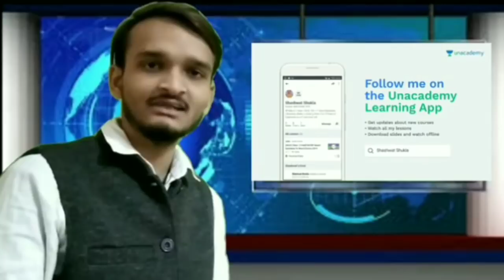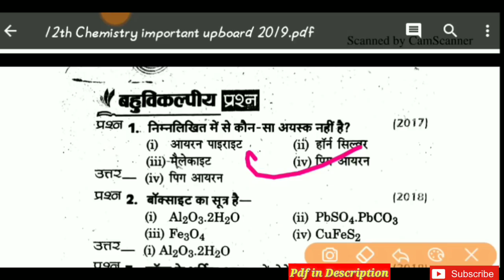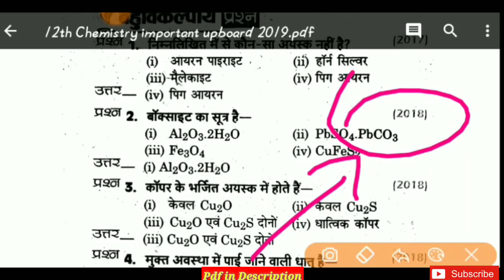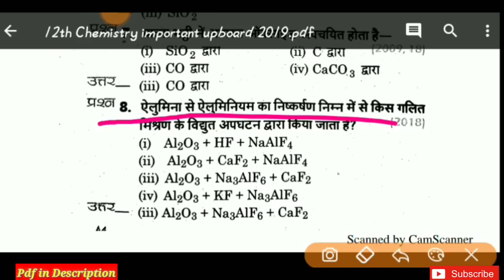12th Chemistry important question2019/यूपीबोर्ड परीक्षा 2019/UP Board Exam2019/UP Board Pariksha2019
यूपीबोर्ड 2019 12th Chemistry{ Hindi Medium} important 2019 Download करने के लिए इस लिंक पर जाए

ignore Tags--